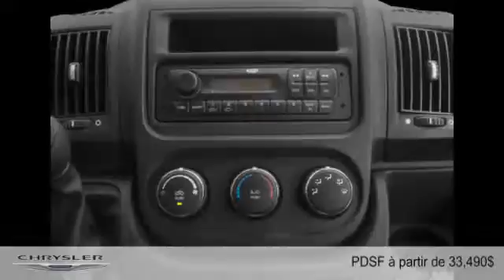Ram ProMaster 2015 à Joliette - Repentigny (Lanaudière)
Ram ProMaster 2015  à Joliette - Repentigny (Lanaudière) chez Joliette Dodge Chrysler Jeep Ram Fiat [D2C-1410]